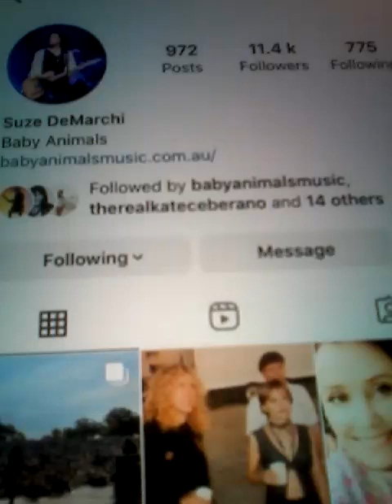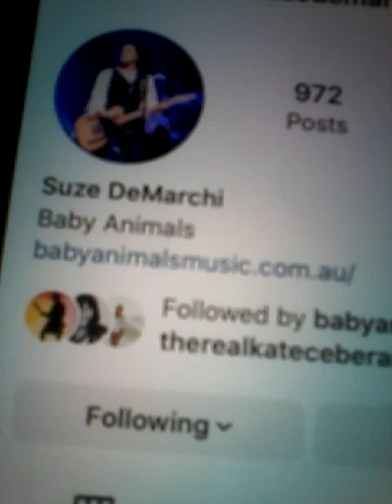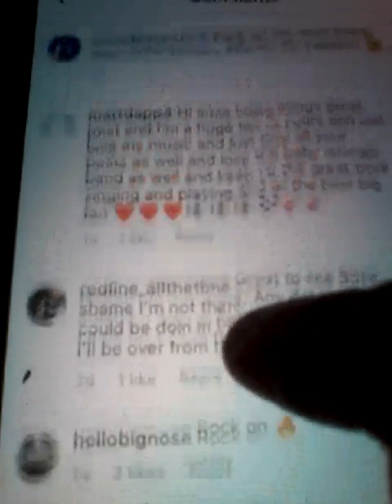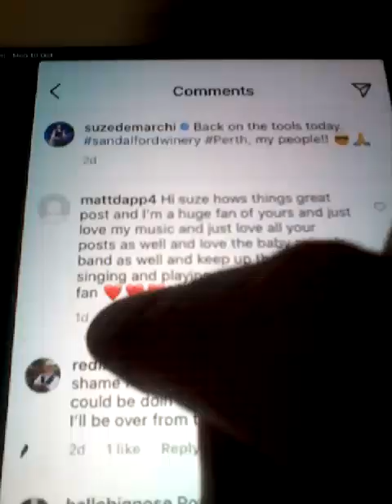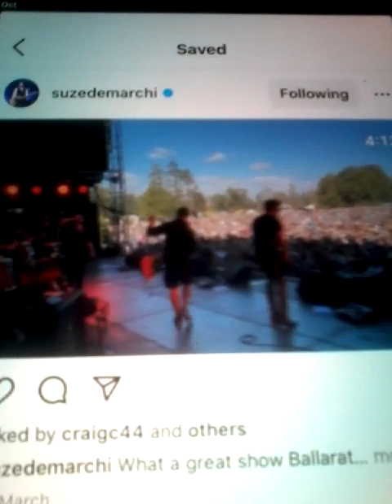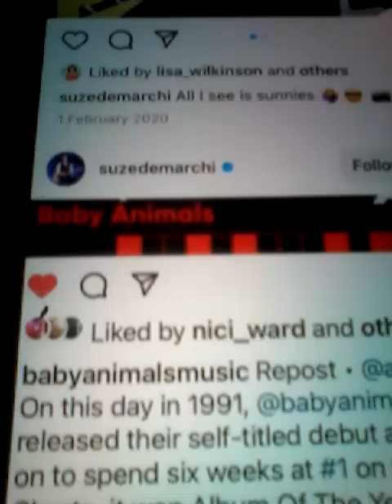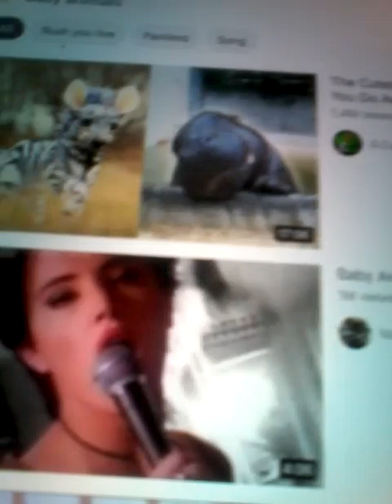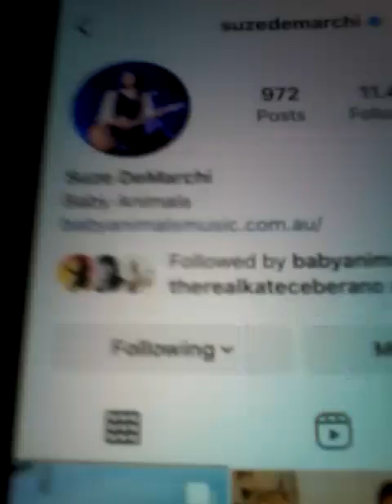@@ SUZE DEMARCHI LEAD SINGER BABY ANIMALS BAND CLIPS YOUTUBE & LIKED MY COMMENTS ON NEWEST POST